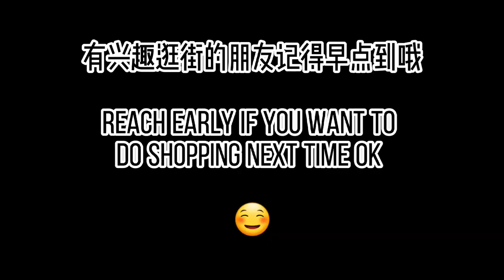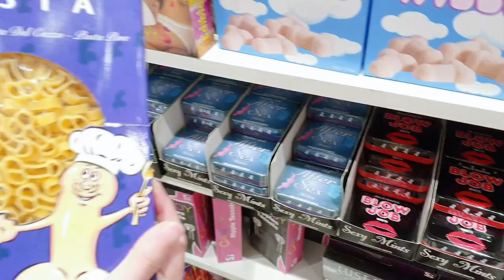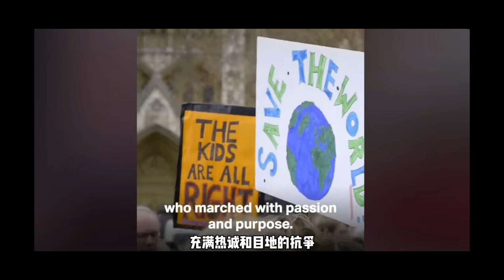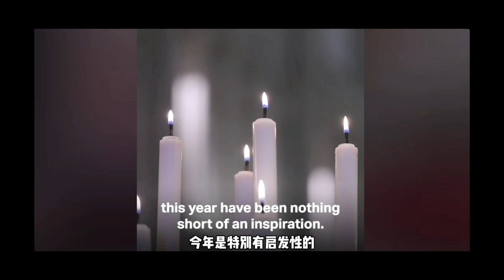平安夜，我们都湿了😅 all the way from Covent Garden to Seven Dials to Regent street 带你体验不一样的 Christmas Eve! 🎄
来到伦敦的第一个平安夜，竟然下雨了，哈哈但是我们也玩得尽兴！

the first Christmas eve here in London and it's raining, but we still enjoyed it very much!

any enquiry can also connect to our facebook page at
任何咨询也可以联系我们的面子书在